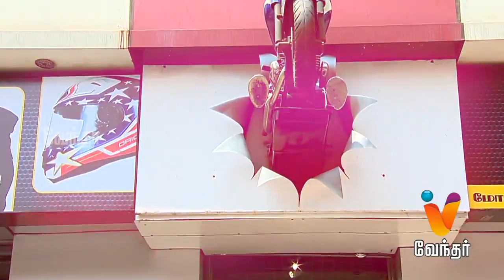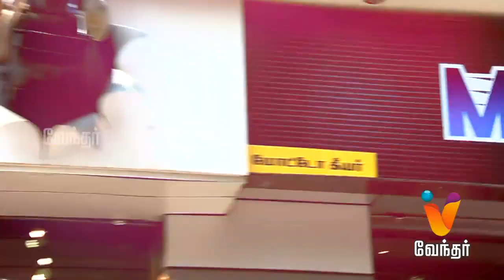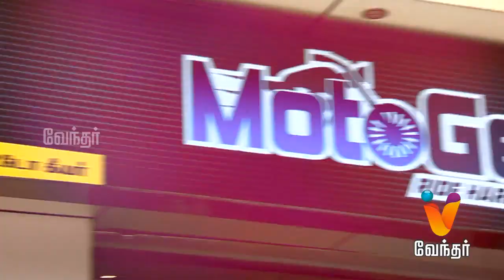Azhagin Azhage - |Epi-47| Part -1 - Moto Gear Shop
Here's the entire collection for bike riders!